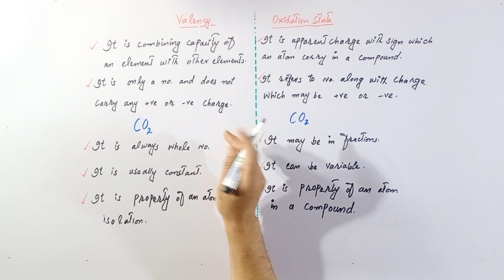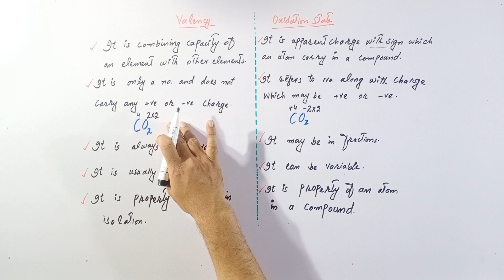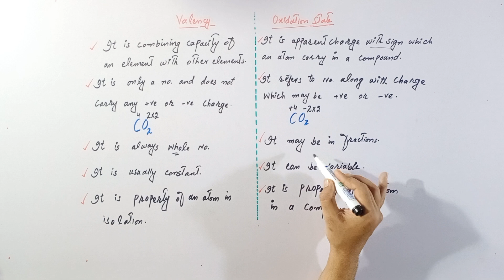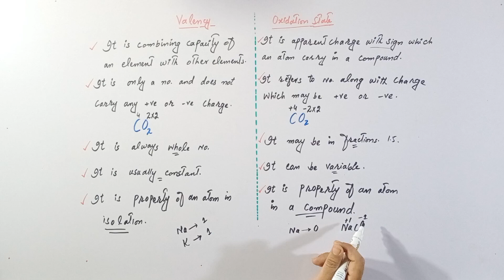Diffrence between Valency and oxidation state.|Define valency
Define valency.
Define oxidation state.
What is valency?
What is oxidation state?
What is difference between oxidation state and valency?
valency vs oxidationnumber